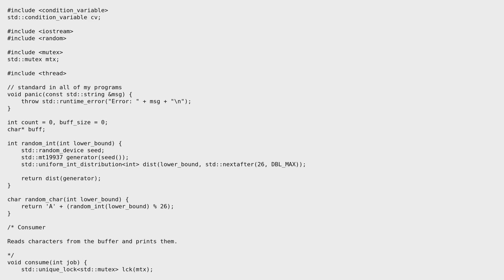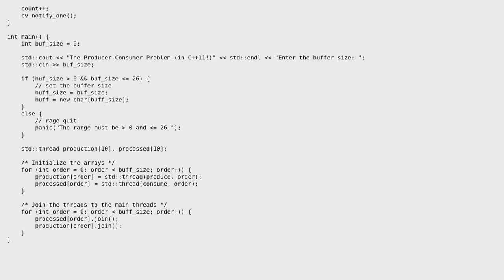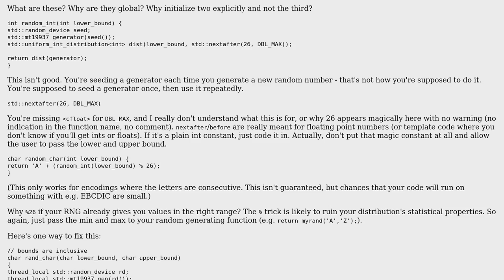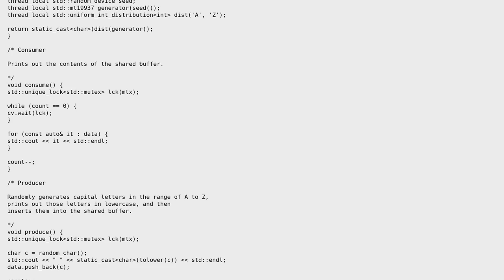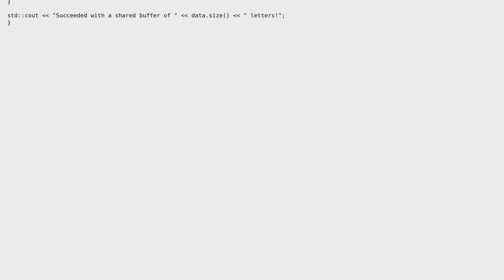Code Review: Producer-Consumer in C++ (2 Solutions!!)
Code Review: Producer-Consumer in C++

With thanks & praise to God, and with thanks to the many people who have made this project possible! | Content (except music & images) licensed under CC BY-SA | Music | Images & others | With thanks to user T145 user Mat user Jamal and the Stack Exchange Network Trademarks are property of their respective owners. You are responsible for your own actions.